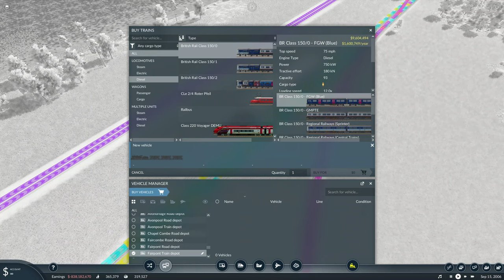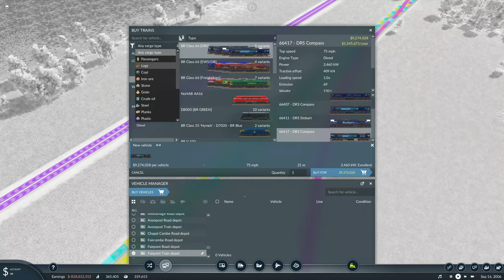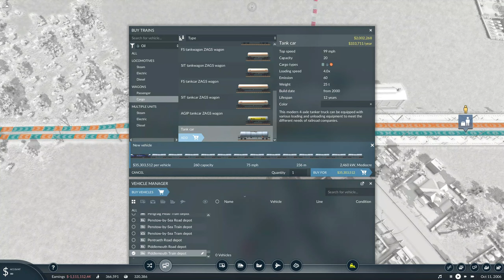Transport Fever 2 (Piddlemouth Coast) - 21st Century Fleet (Ep 29) (2006)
This is the 29th episode of the Transport Fever 2 playthrough series.